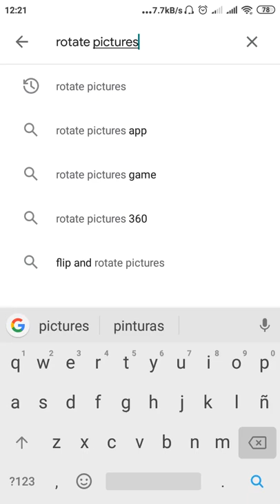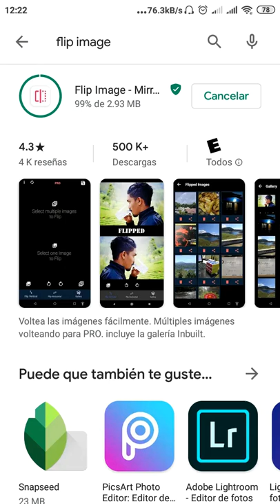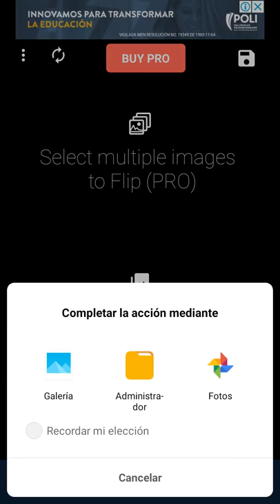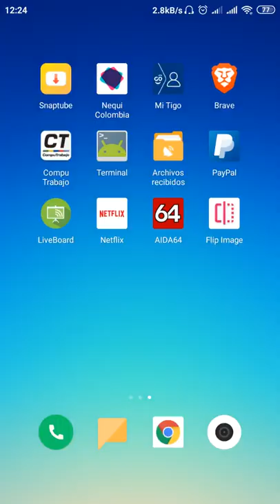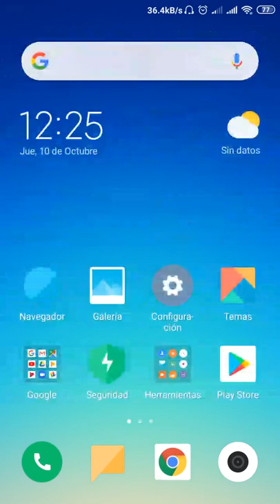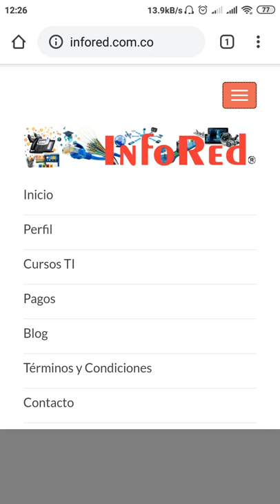🖼️ Cómo Girar Fotos con la Aplicación Flip Image en Android 📱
¿Necesitas girar o voltear una imagen en tu teléfono Android? Con la aplicación Flip Image, puedes hacerlo de manera rápida y sencilla. En este tutorial, te mostramos cómo usarla paso a paso.

🔹 Pasos para girar fotos con Flip Image en Android:

1️⃣ Descargar e instalar la aplicación
Abre la Google Play Store en tu dispositivo Android.
Busca Flip Image - Mirror Image y descárgala.
Instala la aplicación y ábrela.
2️⃣ Seleccionar la imagen a girar
Dentro de la app, toca el botón Seleccionar Imagen.
Explora tu galería y elige la foto que quieres girar.
3️⃣ Girar o voltear la imagen
Usa los botones de Rotar Izquierda o Rotar Derecha para girar la imagen en ángulos de 90°.
Si deseas hacer un efecto espejo, usa la opción Flip Horizontal o Flip Vertical.
4️⃣ Guardar la imagen editada
Una vez que la imagen tenga la orientación deseada, toca Guardar Imagen.
La foto se almacenará en tu galería en una nueva carpeta llamada Flip Image.
📌 ¡Listo! Ahora ya sabes cómo girar fotos en Android con Flip Image de manera rápida y sencilla.